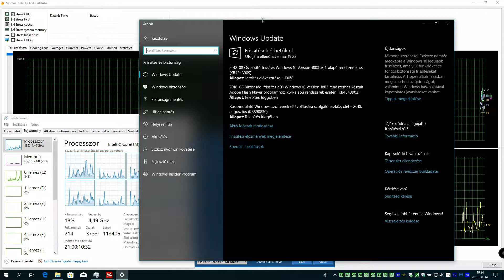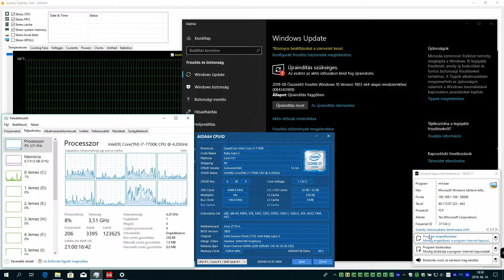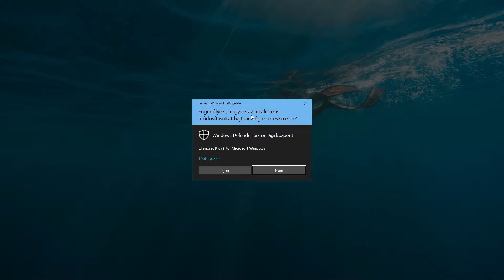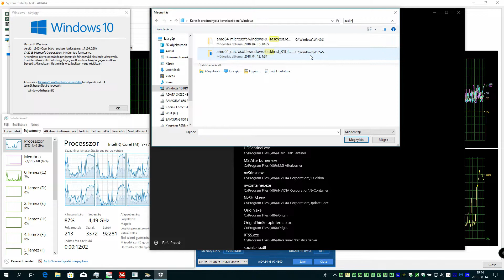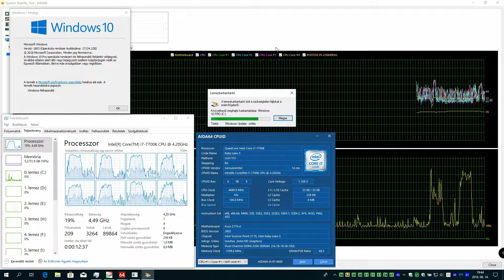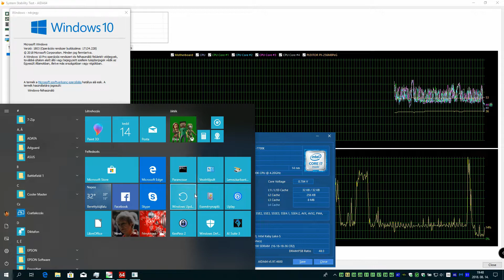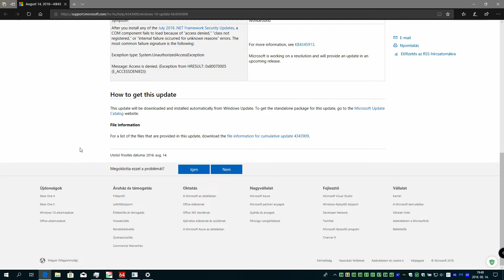August 14, 2018—KB4343909 (OS Build 17134.228)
Improvements and fixes

This update includes quality improvements. No new operating system features are being introduced in this update. Key changes include:
Provides protections against a new speculative execution side-channel vulnerability known as L1 Terminal Fault (L1TF) that affects Intel® Core® processors and Intel® Xeon® processors (CVE-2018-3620 and CVE-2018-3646). Make sure previous OS protections against Spectre Variant 2 and Meltdown vulnerabilities are enabled using the registry settings outlined in the Windows Client and Windows Server guidance KB articles. (These registry settings are enabled by default for Windows Client OS editions, but disabled by default for Windows Server OS editions.)
Addresses an issue that causes high CPU usage that results in performance degradation on some systems with Family 15h and 16h AMD processors. This issue occurs after installing the June 2018 or July 2018 Windows updates from Microsoft and the AMD microcode updates that address Spectre Variant 2 (CVE-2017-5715 – Branch Target Injection).
Addresses an issue that prevents apps from receiving mesh updates after resuming. This issue occurs for apps that use Spatial Mapping mesh data and participate in the Sleep or Resume cycle.
Ensures that Internet Explorer and Microsoft Edge support the preload="none" tag.
Addresses an issue that prevents some applications running on HoloLens, such as Remote Assistance, from authenticating after upgrading from Windows 10, version 1607, to Windows 10, version 1803.
Addresses an issue that significantly reduced battery life after upgrading to Windows 10, version 1803.
Addresses an issue that causes Device Guard to block some ieframe.dll class IDs after installing the May 2018 Cumulative Update.
Addresses a vulnerability related to the Export-Modulemember function when used with a wildcard (*) and a dot-sourcing script. After installing this update, existing modules on devices that have Device Guard enabled will intentionally fail. The exception error is “This module uses the dot-source operator while exporting functions using wildcard characters, and this is disallowed when the system is under application verification enforcement.”
Security updates to Windows Server.
If you installed earlier updates, only the new fixes in this package will be downloaded and installed on your device.
For more information about the resolved security vulnerabilities, see the Security Update Guide.